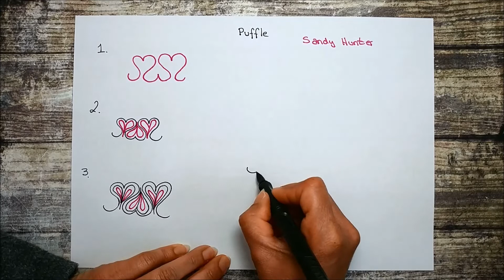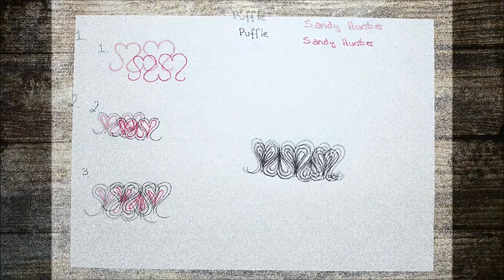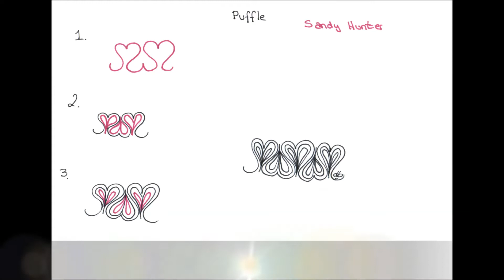Daily Tangle - Pattern - Puffle |How to draw...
*english below

Heute Lerne ich das Muster  "Puffle"
( Inspiriert von Sandy Hunter)

Tagg mich
@ DailyTangle
auf Instagram
oder

Gefilmt mit :
LG Q8

Gemalt mit :

❤❤❤❤  Vielen Dank  ❤❤❤❤❤

Today I am learning the pattern "Puffle"
(Inspired by Sandy Hunter)

Show me your drawing and
Tagg me

Filmed with :
LG Q8

my Art supplies: